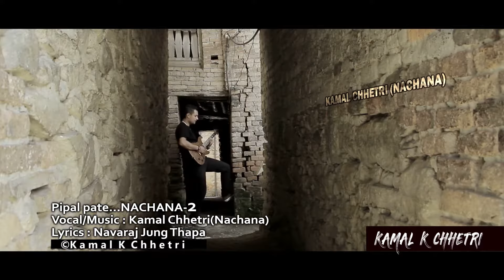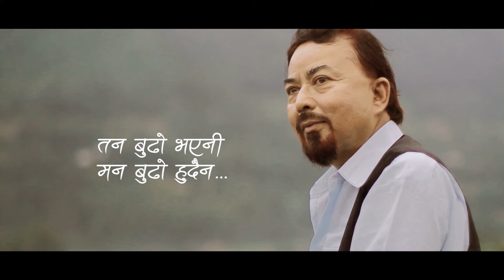पिपल पाते | Pipal pate- Kamal K. Chhetri| Ft Navaraj Jung Thapa( Re-uploaded)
Pipal Pate official Music Video
Welcome to the OFFICIAL YouTube CHANNEL OF SINGER KAMAL K. CHHETRI.

Singer & Music  : Kamal K. Chhetri
Lyrics: Navaraj Jung Thapa
Album: Nachana-2
Model: Sumit, Rubina and Navaraj
Camera: Aniqurel/Nabin
Edit: Tekendra Shah
Direction: Bibhor Pokharel

 *Uploading this video and audio on other YouTube channels, Music stream or Facebook pages without prior permission is strictly prohibited.